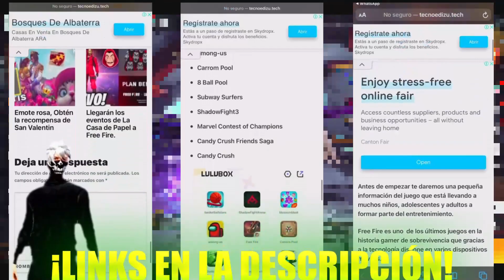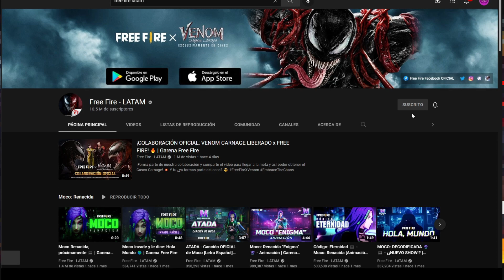💥RECOMPENSA DE 2 MILLONES EN LA GRAN FINAL FREE FIRE LEAGUE, PASE ELITE EN DESCUENTO Y MP40 COBRA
incubadora 3 en 1, incubadora 3 en 1 cuando regresa, incubadora 3 en 1 luna sangrienta cuando regresa, incubadora 3 en 1 luna sangrienta cuando regresa, cuando regresa incubadora 3 en 1, pase elite en descuento free fire,

DESCRIPCIÓN⤵

-ACTIVA LA 🔔

- XIX

- Filmora 9

garena ff
pagostore garena